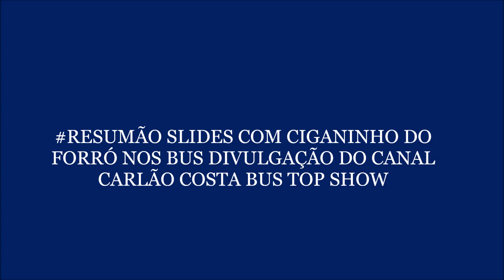RESUMÃO SLIDES COM CIGANINHO DO FORRÓ NO BUS DIVULGAÇÃO DO CANAL CARLÃO